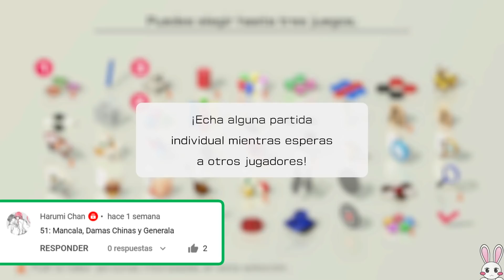El rey del Mancala!!! ► 51 WorldWide Games | Nintendo Switch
Vamos con una nueva petición en 51 Worldwide games y es de Harumi Chan!!! ¿Nos acompañarán la suerte en estas partidas?
Elije los próximos juegos en los comentarios con 51: (nombre del juego) y Saldrán vuestros mensajes en el próximo vídeo!!

¿Quieres ayudar al canal?  🤍∩( ・ω・)∩🤍

▶️ VÍDEOS TODOS LOS DÍAS 18:30 & 21:30
🔴 DIRECTOS LOS VIERNES 20:30 (Horario de España)

🔻 APOYA AL CANAL Y PARTICIPA EN LOS DIRECTOS 🔻
🟣 Código de creador Epic Games/Fortnite: NAISHYS

🟪 DISCORD: modo beta para miembros

Atentos a sorteos, concursos y cuando hay novedades en el canal o cuando hago quedadas para jugar y muchas cosas más en Twitter y Comunidad del canal!!!

🔘 Empezar el Kupo-mail! 🎟️

✉️📮 APARTADO DE CORREOS / KUPO-MAIL 📮✉️

Cristina Macías
Apartado de correos 243
03400, Villena (Alicante)
España